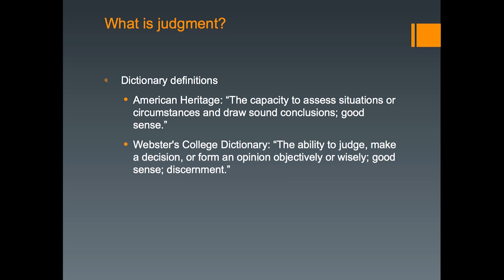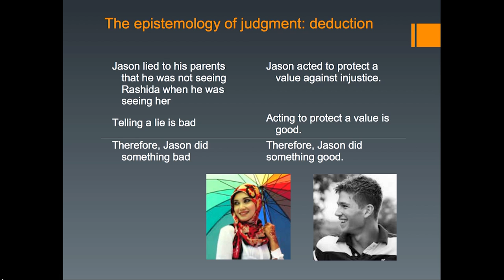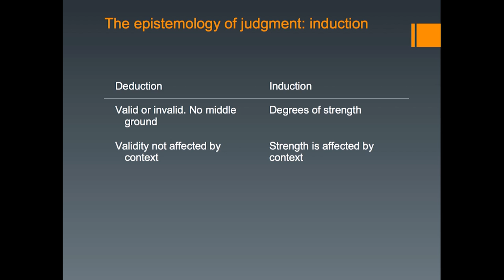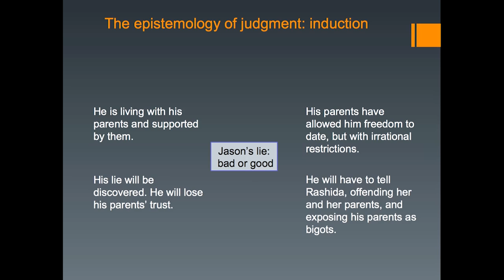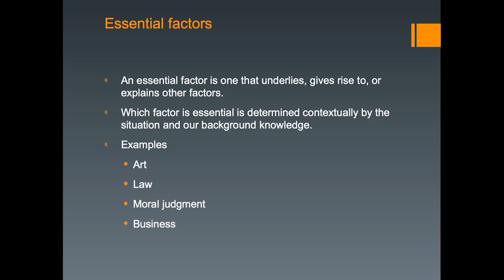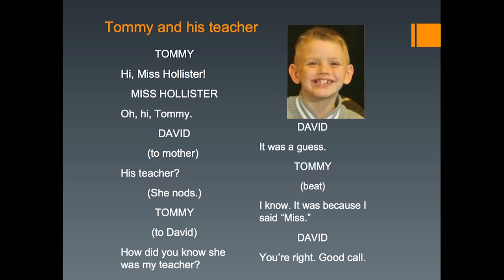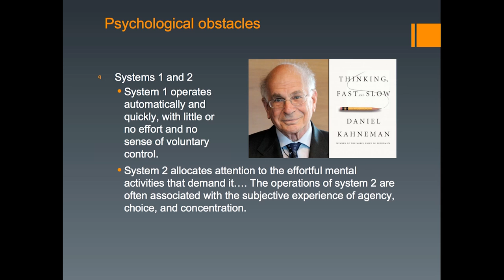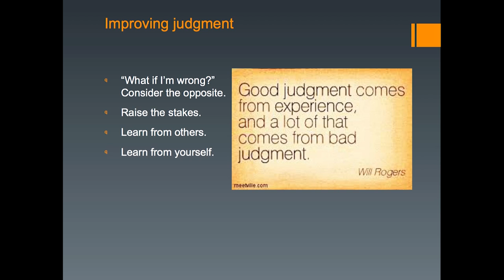Good Judgment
Atlas Summit 2015 -- Judgment is the cognitive task of taking account of a wide range of considerations, giving each its proper weight, separating what is essential from what is not, and arriving at a sound conclusion or decision. It includes moral judgment but also applies in other areas, from business decisions to evaluating works of art. Good judgment is a complex skill, involving subconscious integration as well as conscious thought. Judgment is subject to many errors and biases that have been studied by cognitive psychologists. Philosopher David Kelley discusses what the Objectivist epistemology can tell us about this cognitive task and how Objectivism can help us improve our ability to make good judgments.